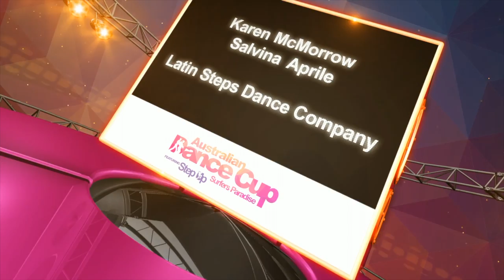Karen & Salvina Salsa duets